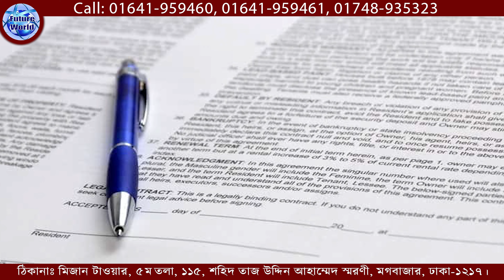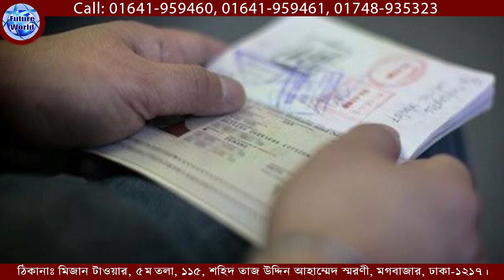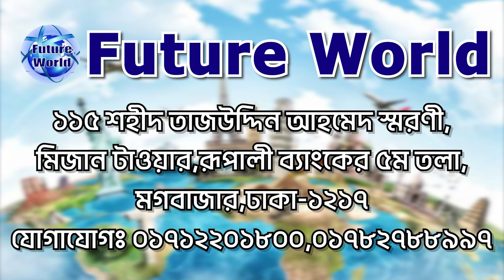Hungary 🇭🇺 হাঙ্গেরি কন্সট্রাকশন, ফেক্টরী, শপিংমল, এগ্ৰিকালচার সহ বিভিন্ন কাজের সুযোগ।@futureworldbd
🇭🇺 Hungary 💯% Visa. কন্সট্রাকশন, হোটেল রেস্টুরেন্ট, এগ্ৰিকালচার সহ বিভিন্ন কাজের সুযোগ। ঢাকা থেকে ভিসা @Future World

🇭🇺 হাঙ্গেরি রাজধানী : বুদাপেস্ট
🇭🇺 সরকারি ভাষা : হাঙ্গেরীয় ভাষা
🇭🇺 হাঙ্গেরি মুদ্রা : Forint (HUF)/ইউরো

🇭🇺 হাঙ্গেরি ওয়ার্ক ভিসা : কাজের ক্ষেত্র : ফেক্টরী, মার্কেট, শপিং মল, কন্সট্রাকশন ইত্যাদি
🇭🇺 পদবী : জেনারেল ওয়ার্কার ও হেলপার।

🇭🇺 হাঙ্গেরী ভিসার ডকুমেন্টস :
📚 পাসপোর্ট
📚 ছবি
📚 জাতীয় পরিচয়পত্র

🇭🇺 হাঙ্গেরী Visa : খরচ বিবরন  :
🌎 প‍্যাকেজ : ০১ #
মোট খরচ : ১২ লক্ষ ৫০ হাজার টাকা।
এডভান্স : ১ লক্ষ টাকা।

🏠 কর্পোরেট অফিস :
🌍 Future World
115, Sohid Taj Uddin Ahamed Shorony, Moghbazar, Dhaka-1217, Bangladesh.

(WhatsApp Only)

ধন‍্যবাদান্তে.
সিইও
মোহাম্মদ ইমাম মেহেদী
@Future World

Transcript